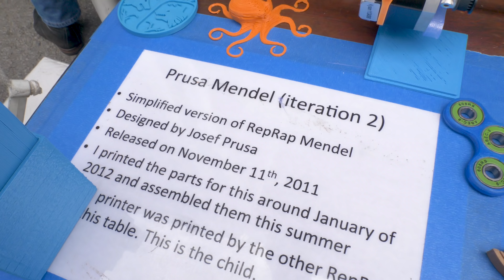Maker Faire New York 2018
Recap of the New York Maker Faire 2018. Thank you everyone who stopped by! We had tons of fun at our booth releasing both Original Prusa SL1 and Prusament. See you next year!